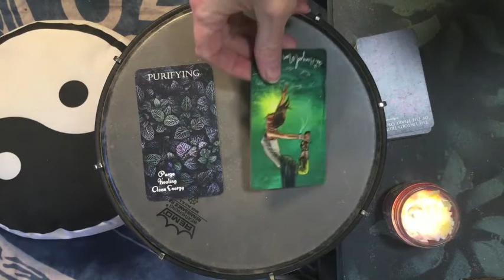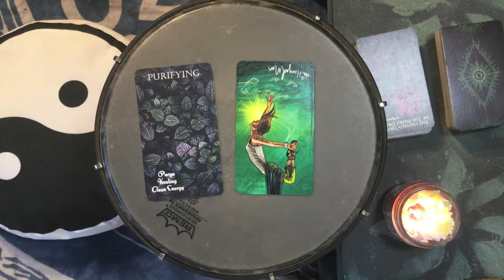Dreams 2021-04-20 🌟🛀 A Symbolic Action of Purifying and Cleaning Your Energy